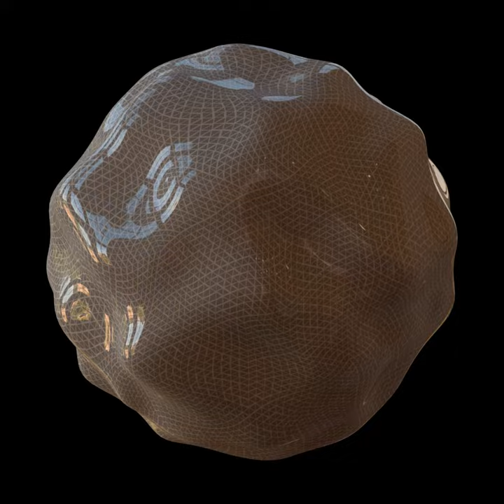Blobby sphere - Texture, Shading, and Specular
A rotating blobby sphere with texture, shading, and specular highlights.

Ray-traced using Mitsuba with Bernhard Vogl's "At the Window (Wells, UK)" light probe environment map.